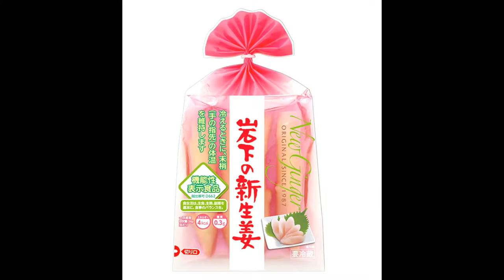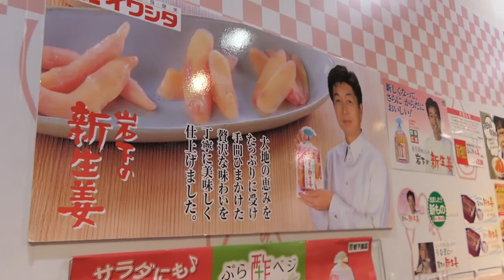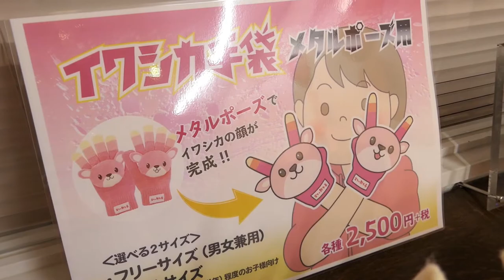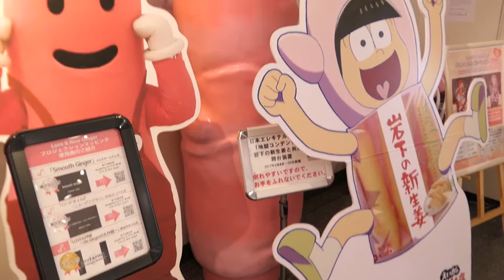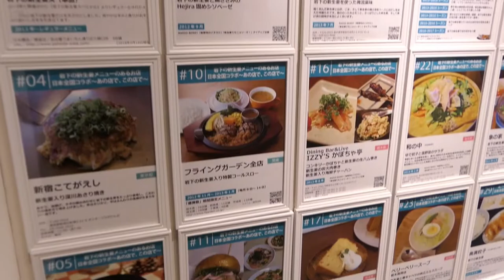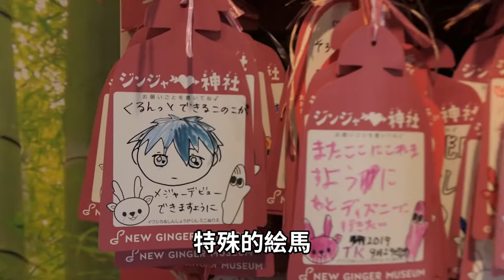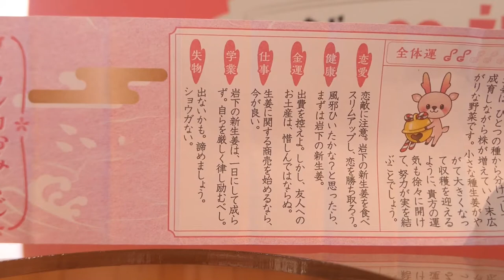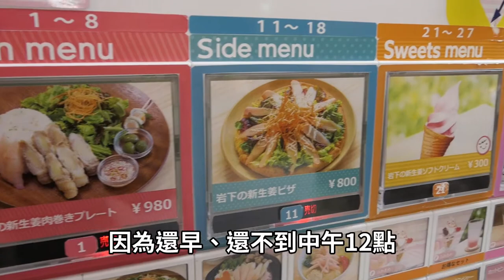Odd Young Ginger Museum, The New-Ginger Museum of Iwashita in Tochigi City(c.c)。20200610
The only Young Ginger Museum in Japan, Iwashita Foods has used "Bendojian Ginger" from Taiwan to make countless young ginger foods and dishes. Since the boss loves young ginger so much, he simply set up this New-Ginger Museum. The displayed content pretty rich, and... a little weird!